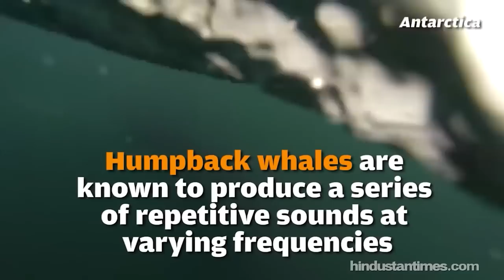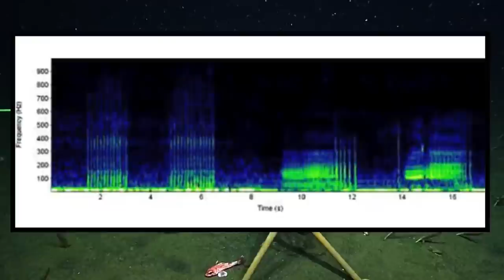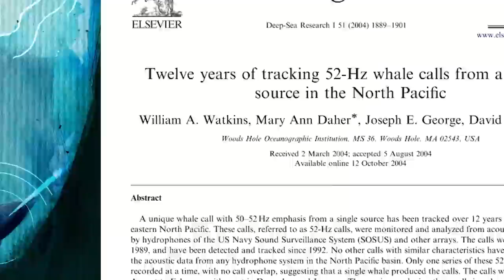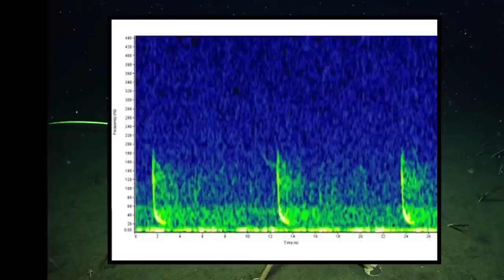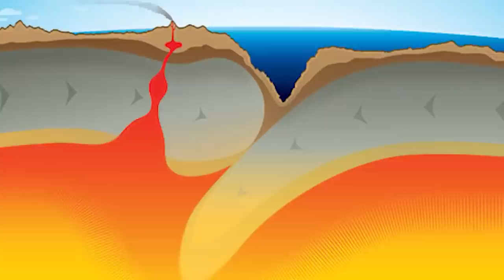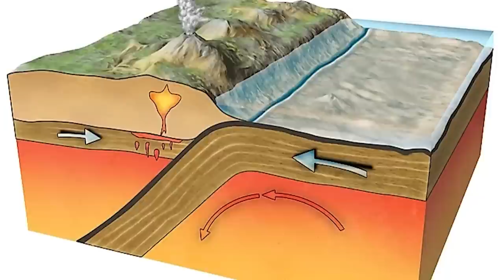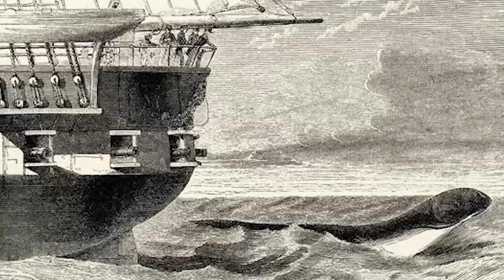Top 10 Scary Signals Heard By Submarines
The ocean is one of the world's greatest mysteries since there are so many unanswered questions, especially considering that we have only thoroughly investigated about 10% of the ocean and deep water. Numerous weird sounds, ominous animals, and signals that appear to be from another universe are there, so let's talk about all of these and more with the Top 10 Scary Signals Heard By Submarines.

Time Codes:
0:00 Haunting Call
4:19 Western Pacific Biotwang
7:44 Bio Duck
11:04 The Train
14:58 Sei Whale
18:28 Hm?
21:15 Quacker
23:33 The Kraken
26:09 The Milky Sea Phenomenon